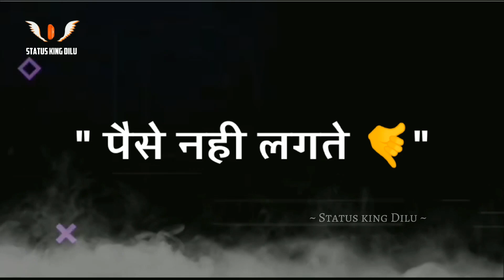जलने👿वालों सुन लो |🔥Haters Attitude Status |🤬Boys Attitude Status | Bad Boys Attitude Shayari Status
𝗡𝗲𝘄 𝗔𝘁𝘁𝗶𝘁𝘂𝗱𝗲 𝘀𝗵𝗮𝘆𝗮𝗿𝗶 𝘀𝘁𝗮𝘁𝘂𝘀 𝟮𝟬𝟮𝟯

   ┊ ❤️𝐈 𝐌𝐀𝐊𝐄 𝐀 𝐒𝐓𝐀𝐓𝐔𝐒 𝐅𝐎𝐑𝐘𝐎𝐔♥️ ┊

Enjoy Listening and stay connecte with us!  🍒

joker attitude status
killer boys attitude whatsapp status
attitude whatsapp status tamil
haters attitude status
haters whatsapp status
attitude girl status for whatsapp
haters whatsapp status video
millionaire attitude status
haters status whatsapp
for haters whatsapp status
hmse jalne wale kutte attitude shayari status
killer attitude shayari status
bad boy attitude shayari status

Vɪᴅᴇᴏ Aᴄʜʜᴀ ʟᴀɢᴇ Tᴏ..Dᴏ..ɪᴛ❤️

✅DISLIKE👎

✅COMMENTS💬

    · · • • • ✤-Tʜᴀɴᴋꜱ ғᴏʀ ᴡᴀᴛᴄʜɪɴɢ -✤ • • • · ·
                    🦋𝗗𝗘𝗔𝗥 𝗙𝗥𝗜𝗘𝗡𝗗𝗦🦋